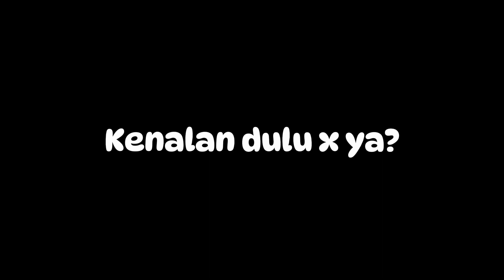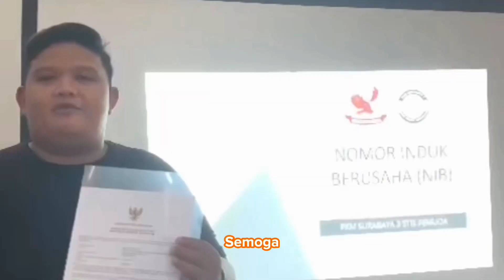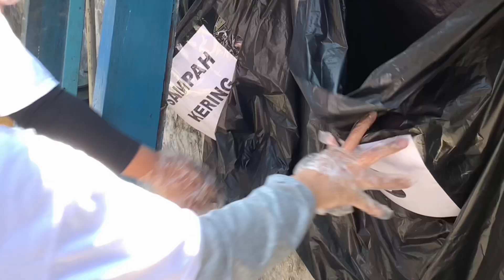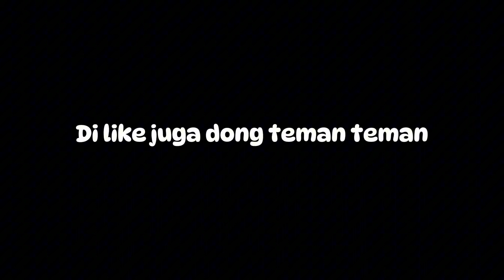PKM Surabaya 3 - Mendorong Legalitas dan Skill Menuju UMKM Lebih Cerdas dan Maju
Kegiatan PkM (Pengabdian kepada Masyarakat ) & KKN ( Kuliah Kerja Nyata ) STIE PEMUDA dengan tema Membangun Desa berkelanjutan melalui kearifan Lokal &  Green Ekonomi berbasis Digitalisasi

Program studi :
1. S1 Manajemen
2. D3 Akuntansi